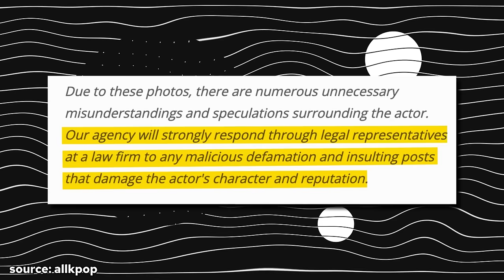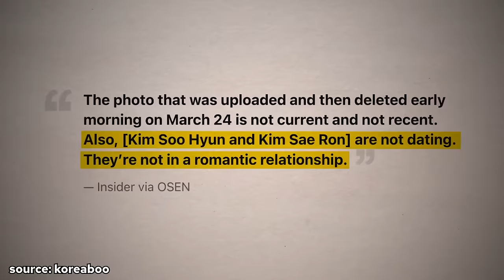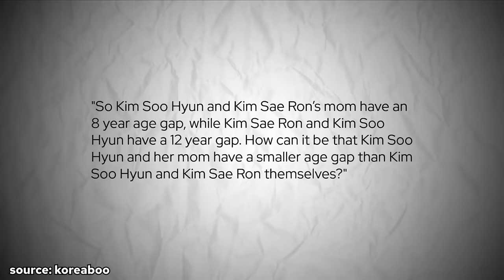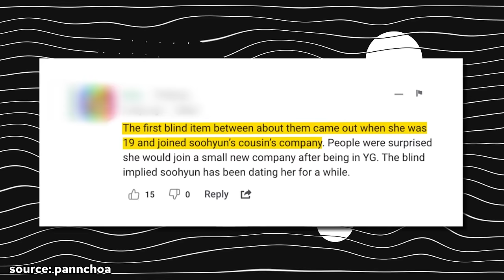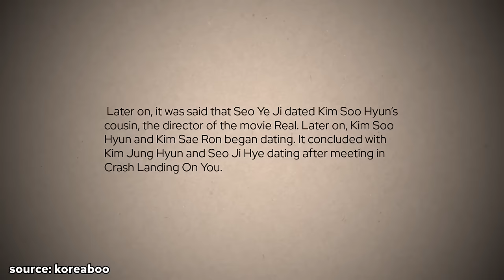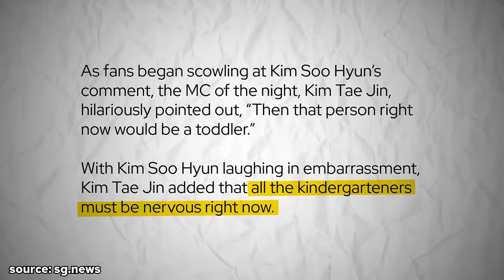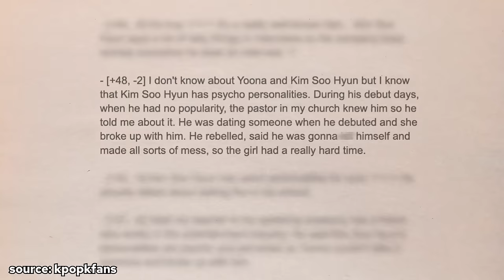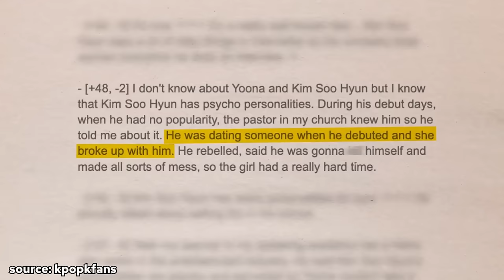The Controversial Life of Kim Soo Hyun from Queen of Tears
Kim Soo Hyun may look perfect in front of a camera but there have been rumors and stories about his strange behavior behind-the-scenes FOR YEARS. From accusations from his alleged ex-girlfriend to his controversial statements, there's a lot to unpack.